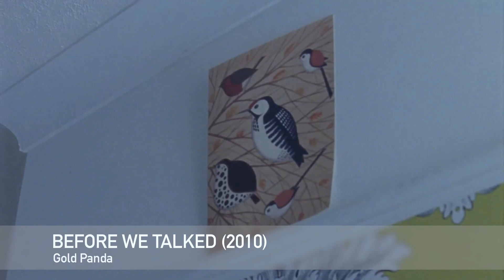Samples From: PARTYNEXTDOOR's Self Titled EP | XSamples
The samples from PARTYNEXTDOOR'S self titled debut EP which was released July 2013 through Drake's label Octobers Very Own.

1. Gold Panda - Before We Talked
2. PARTYNEXTDOOR -  Welcome To The Party
3. Wise Blood - Loud Mouths
4. PARTYNEXTDOOR - Wild Bitches
5. Com Truise - Hyperlips
6. PARTYNEXTDOOR - Right Now
7. Miguel - Girl With The Tattoo
8. PARTYNEXTDOOR - Break From Toronto
9. Made In Heights - Chatoyant
10. PARTYNEXTDOOR - Wus Good/Curious